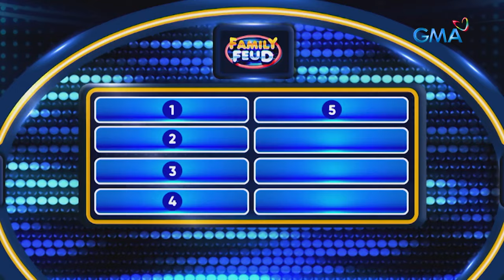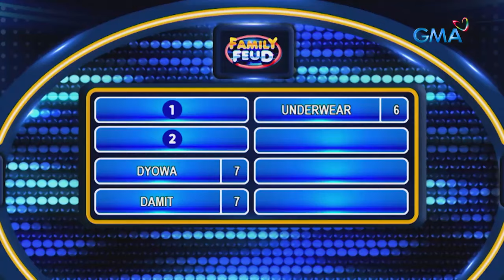Family Feud Philippines: TEAM GAY’S PANGKALAWAKAN, HINDI NAGPAPALIT NG UNDERWEAR?!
Aired (May 11, 2022): Barbiengot, true ba ‘yan?!